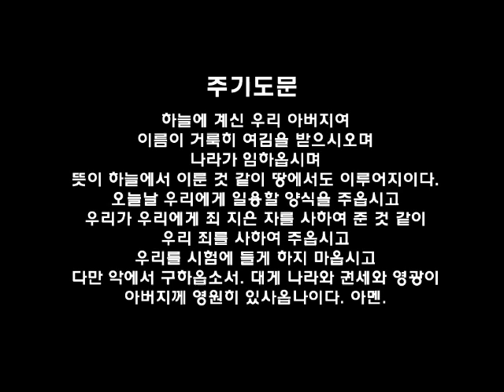필라한빛성결교회 히브리서 12장 강해